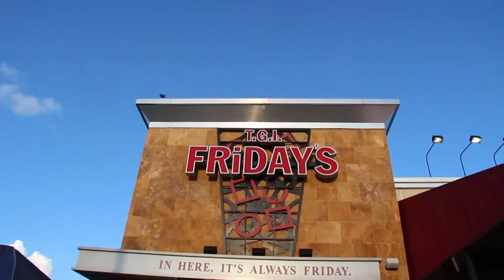Kickstand Promotions Bike Night 2017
Here is a recap of two TGIFriday's bike night on Camp Creek Pkwy.